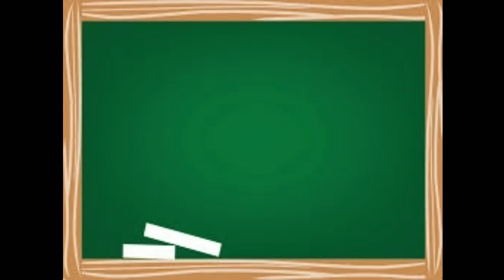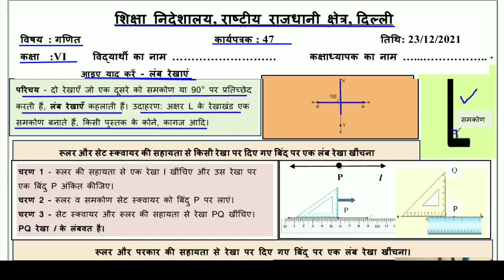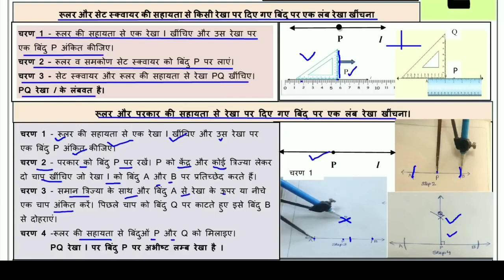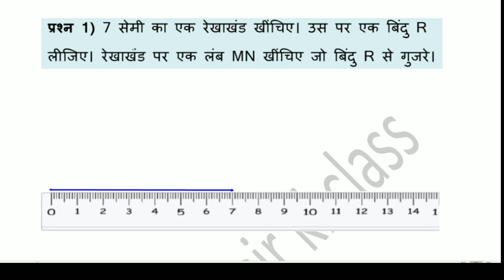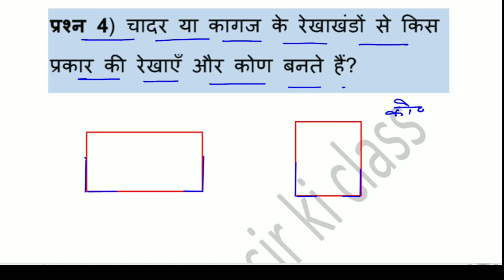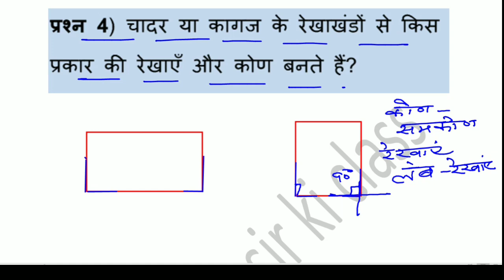Worksheet 47 Math class 6 Hindi Medium (23/12/21) / worksheet Math class 6 / Math worksheet 47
Answers are given(उत्तर दिए गये हैं), This worksheet is about worksheet 47 Math लंब रेखाएं (पुनरावृत्ति) Perpendicular lines (Revision)